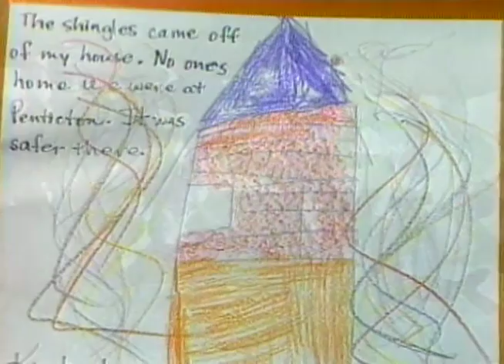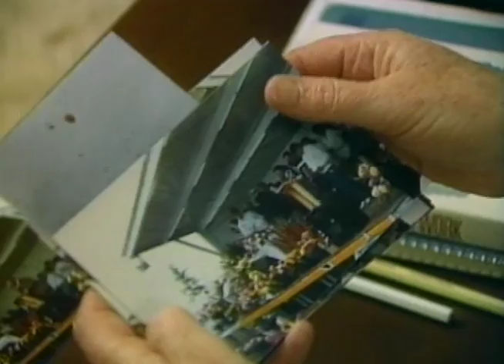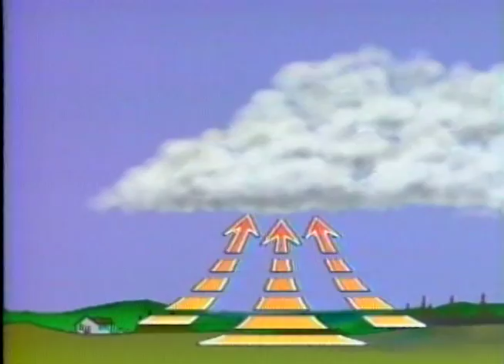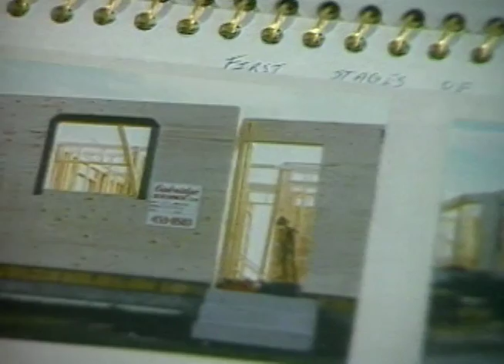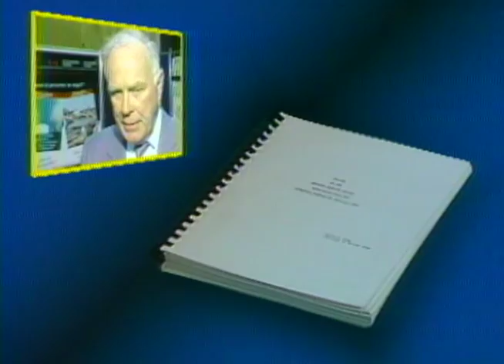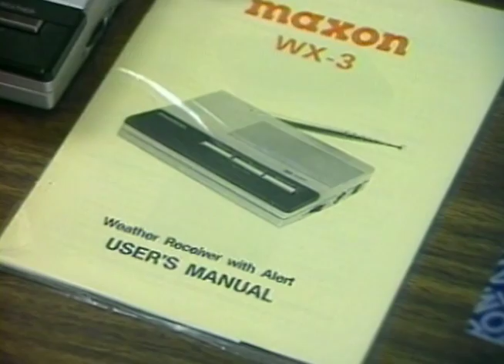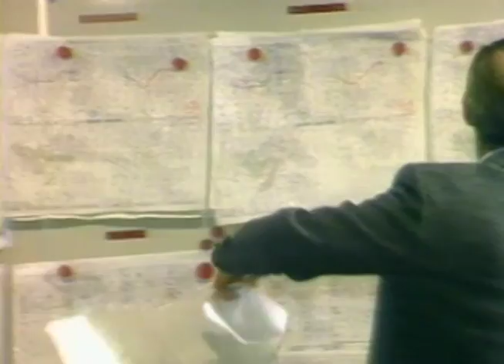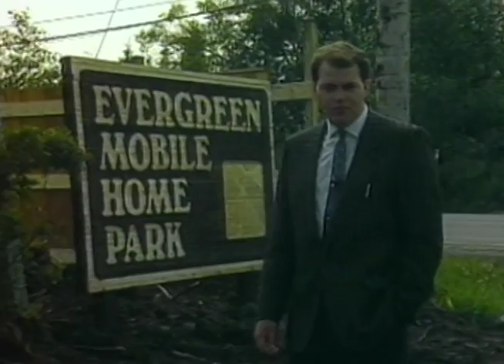A Year of Fear a Year of Hope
On July 31, 1987 a powerful and devastating tornado ripped through the eastern part of Edmonton, and parts of neighbouring Strathcona County. The tornado peaked at F4 on the Fujita scale and remained on the ground for an hour, cutting a swath of destruction 30.8 kilometres  in length and up to 1.3 kilometres wide in some places. The tornado caused over 337 million dollars in property damage, injured more than 300, and look 27 lives, making it one of the worst natural disasters in Alberta history.

This documentary was produced by CFRN Edmonton in July, 1988 to mark the 1st anniversary of the disaster.

"A Year of Fear a Year of Hope" PR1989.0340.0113